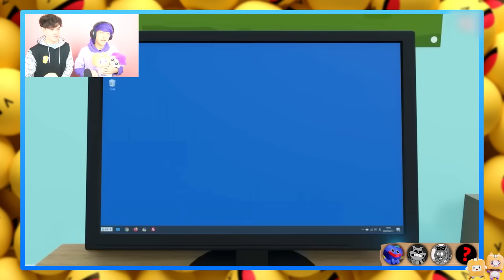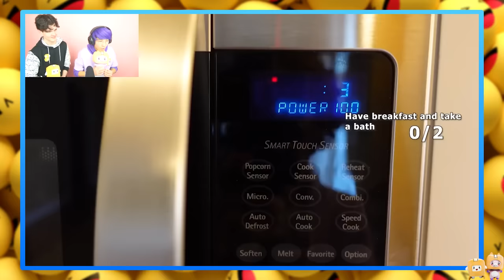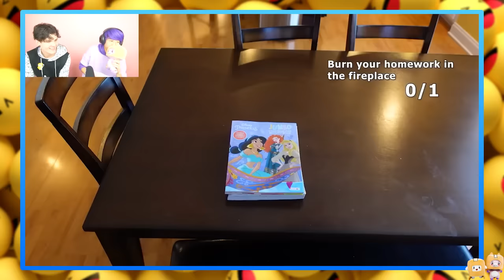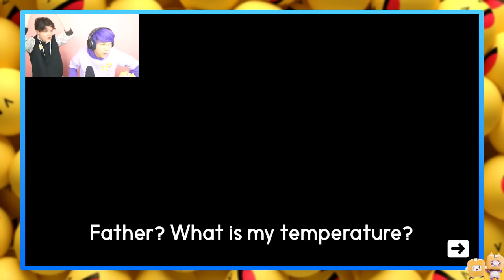EXTREME TRY NOT TO LAUGH CHALLENGE! (IMPOSSIBLE DIFFICULTY!)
Check out the videos we watched!▼